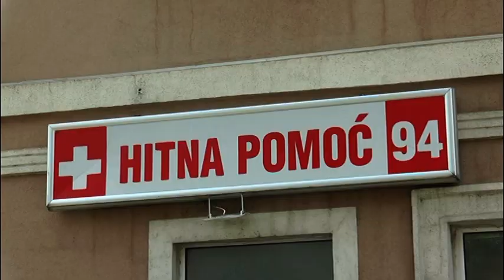ZBOG TROPSKIH VRUĆINA LEKARI SAVETUJU OPREZ 22. 06. 2021.